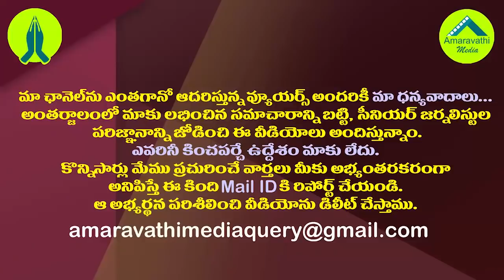నీ ఇంటికొచ్చి నాలుక కోస్తా..ఎమ్మెల్యే గుడివాడ మాస్ వార్నింగ్|YCP MLA Amarnath Warning to Sabbam Hari